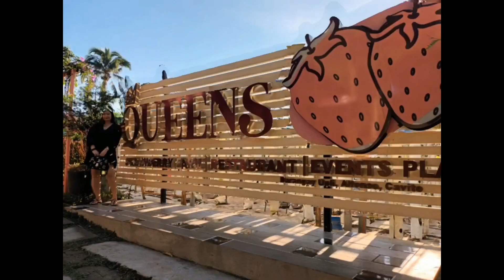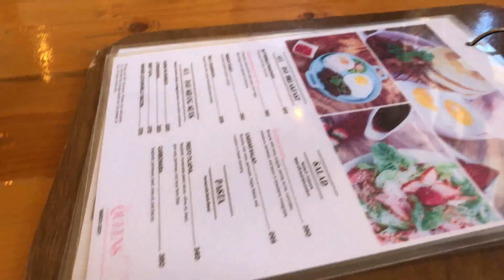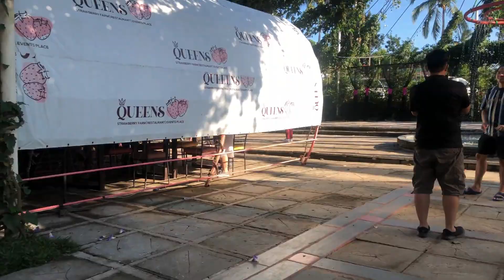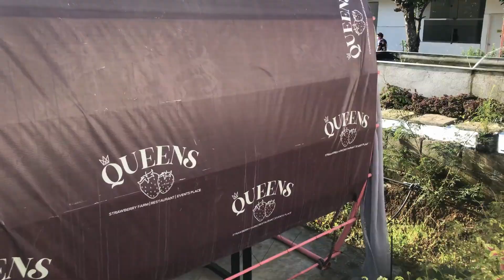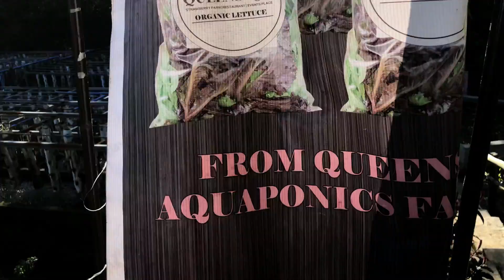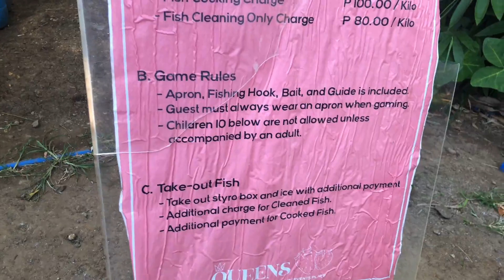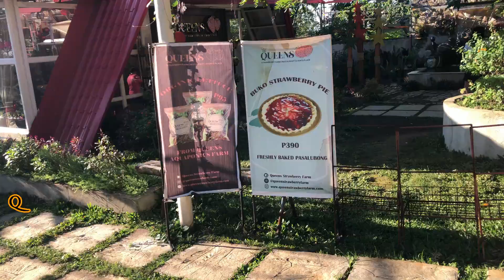QUEENS STRAWBERRY FARM l ALFONSO , CAVITE l TAGAYTAY l TRAVEL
My name is AYLA  ...Full time Mom and a Hair Bow maker.

Listen ad-free with YouTube Premium
Song  :  Oh My
Artist  : Patrick Patrikios
Album : Oh My

FAQ:
Camera used: DJI OSMO POCKET, Iphone X, Iphone 8+ and NIKON D3300

XOXO,
AYLA MAE